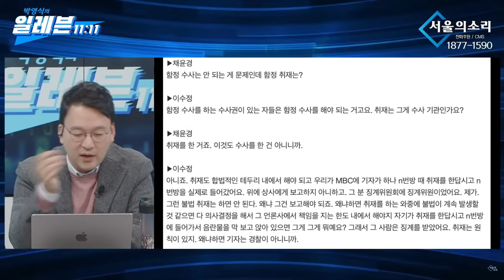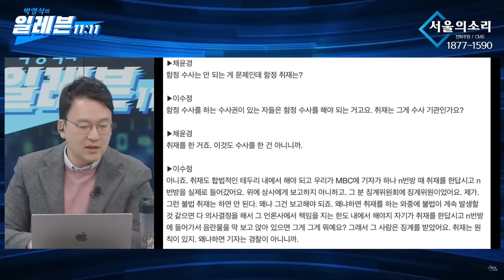이수정 교수 '두가지 질문드립니다 !' '응답하시죠 !'